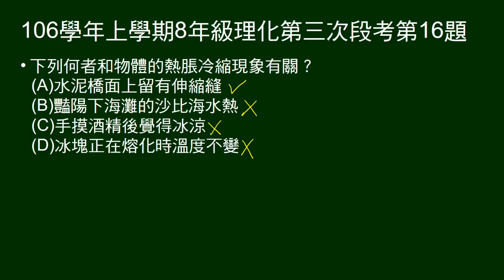106學年上8年級理化三段第16題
何者與熱脹冷縮有關。